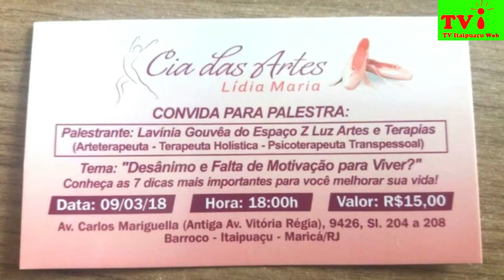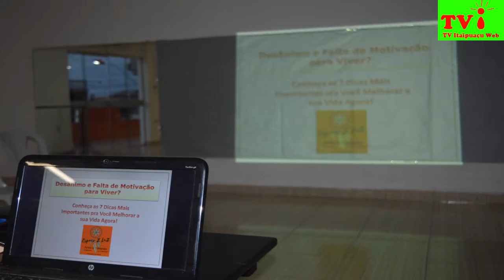TV ITAIPUAÇU WEB- 7 DICAS IMPORTANTES PARA VOCÊ MELHORAR SUA VIDA.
TV ITAIPUAÇU WEB- NESTA SEXTA-FEIRA (09/03), ACONTEÇEU NO ESPAÇO CULTURAL DA CIA DAS ARTES LÍDIA MARIA, NO BARROCO ITAIPUAÇU; A PALESTRA DA TERAPEUTA LAVÍNIA GOUVEA E JÚLIO OLIVEIRA, COM O TEMA: DESÂNIMO E FALTA DE MOTIVAÇÃO  PARA VIVER?  LAVÍNIA DEU 7 DICAS IMPORTANTES, PARA VOCÊ MELHORAR SUA VIDA. Fotos de Beto Video